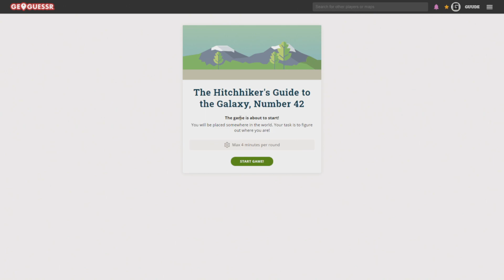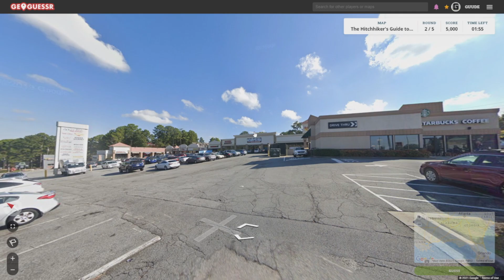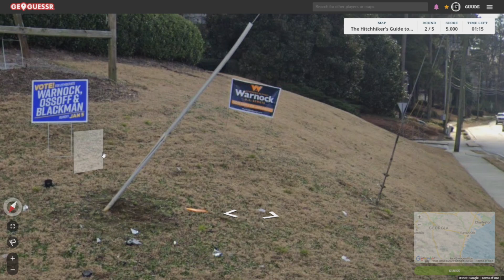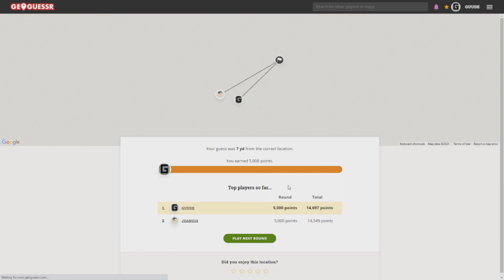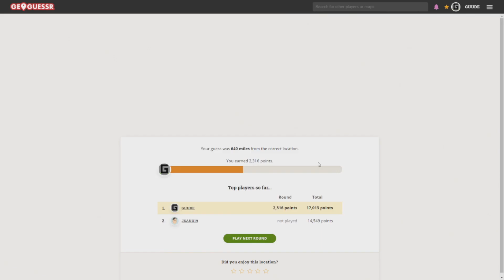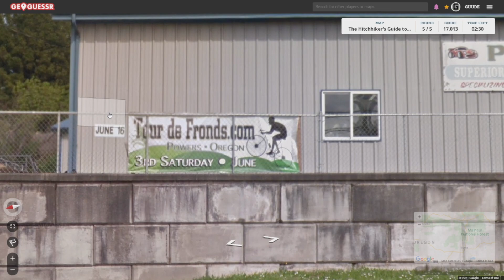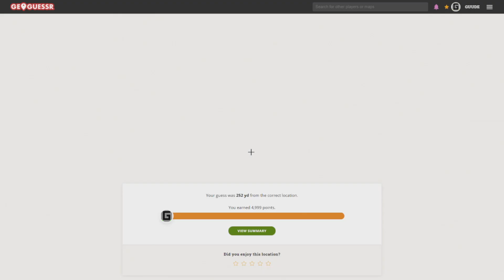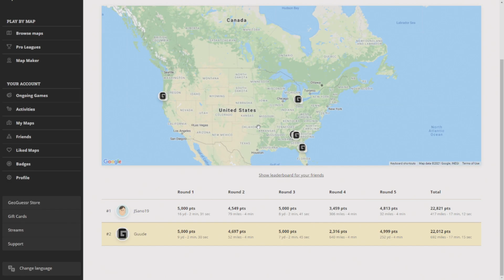GeoGuessr with Guano - The Hitchhiker's Guide to Google StreetView